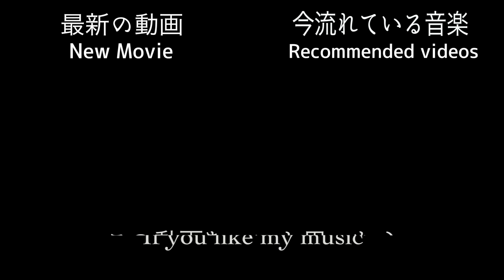ふるさと/嵐【楽譜あり】卒業ソング/ピアノカバー/Piano Cover/弾いてみた/CANACANA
楽譜（ふるさと）

動画編集担当の弟です。
卒業シーズンですねー。別れは寂しいですが、新たな未来への始まりでもあります。この曲を聞いて、大切な人たち、大切な場所、大切な思い出を胸に、新しい一歩を踏み出してくだされば嬉しいです！応援しています！
ピアノ:姉  動画撮影編集:弟

動画編集担当の弟です！食と旅をテーマにしたチャンネルとギターとバイオリンの音楽系チャンネルを立ち上げました(^ ^)どちらも動画編集担当しています。興味のあるかたは是非ごらんください!